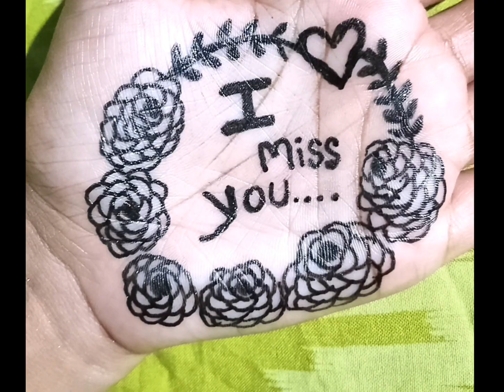3 Beautiful Tattoo Design Ideas | Temporary Tattoo Design With Pen At Home | Tattoo Tips And Tricks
diy tattoo tattoo diy tattoo gun diy tattoo kit tattoos diy tato diy tattoo guide tatoo ink tattoo tattoo art tattooing tattoo gun tattoo ink diy tattoo stencil diy tattoo machine tattoo tattoo girl tattoo pens fake tattoo india ink tattoo diy temporary tattoo first tattoo tattoo ideas cool tattoos tattoo risks how to tattoo diy stick n poke tattoo tik tok tattoo making tattoo artist yellow tattoo tattoo safety

drawing drawing tutorial easy drawing anime drawing speed drawing luffy eye drawing drawing tips live drawing line drawing 3ddrawing learn drawing drawing anime manga drawing finger drawing 3d drawing tips drawing videos farjana drawing gesture drawing anatomy drawing drawing saitama 3d drawing video mahadev drawing oshi no ko drawing 3d pencil drawing drawing ai hoshino drawing tutorials anime girl drawing anime drawing easy